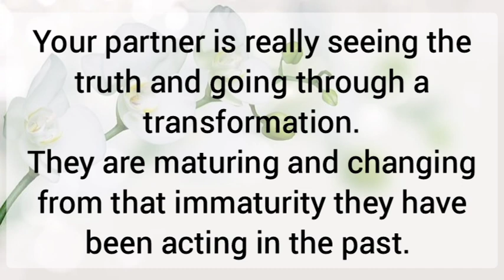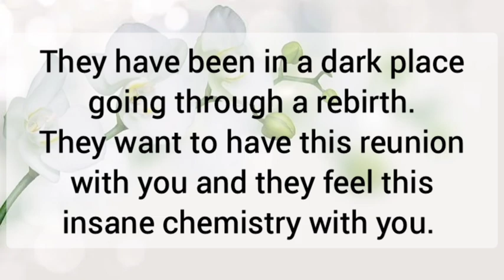🤯😳 Your partner current energy 🌹😵They do care a lot 😶‍🌫️🌞